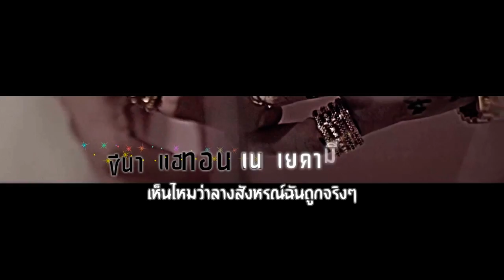Preview ll Karaoke-Thaisub ll THAT XX - GD [@loOkenam]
ต้องการไฟล์ชัด เมนชั่นมาขอได้ค่ะ @lookenam
ปล.คนที่ต้องการลิงค์!! ฟอลโล่ก่อนถึงจะDMไปได้ หรือบอกเมลล์มาในทวิตได้ค่ะ
If you want to download this file, please mention me via twitter @loOkenam